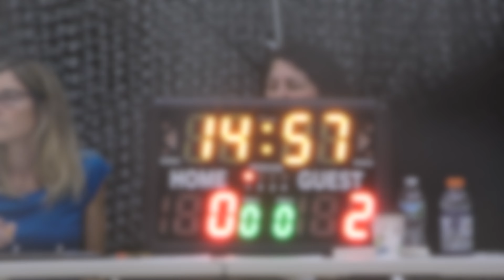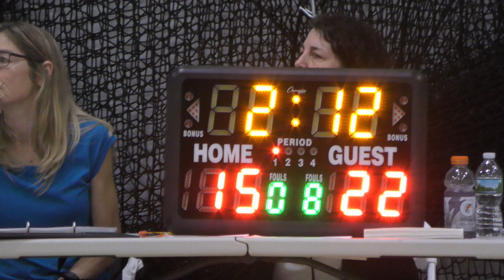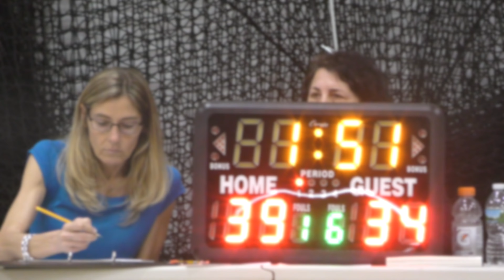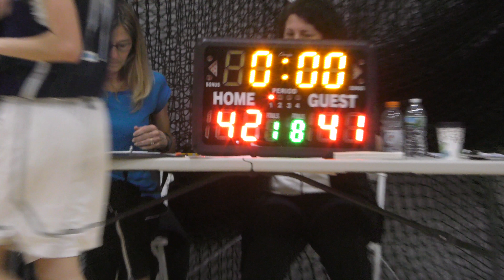4K | Syracuse Royals (U13) vs Central Western Game 1 [CW Easter Challenge - April 14, 2017]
Final Score: Syracuse Royals 42 - Central Western 41
Date: 4/15/2017
Location: Newark, NY

Not playing: